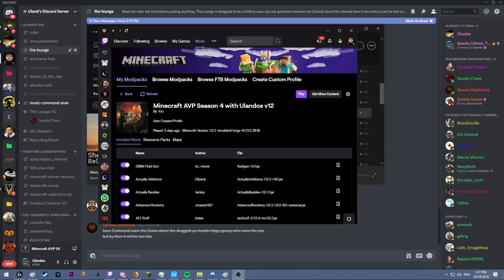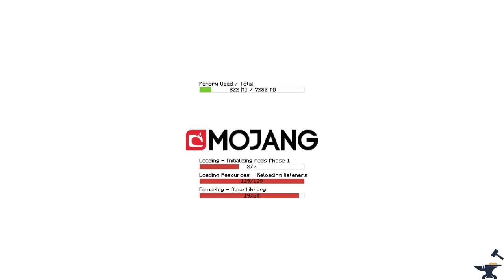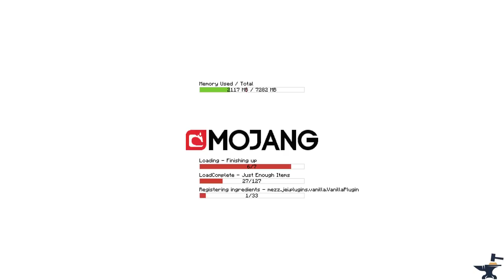🔴 Let’s Play Minecraft AVP [S462.5] Most Legit Livestream Ever